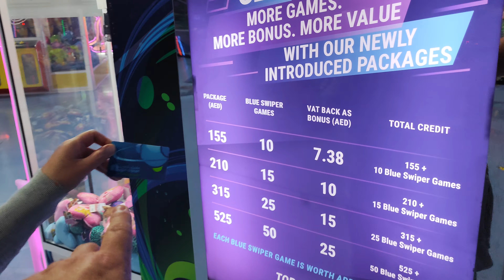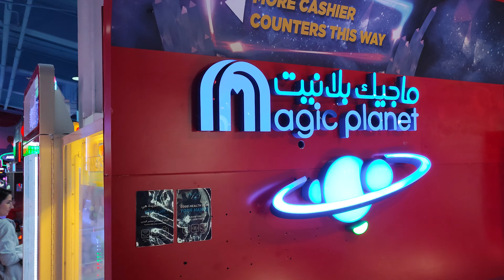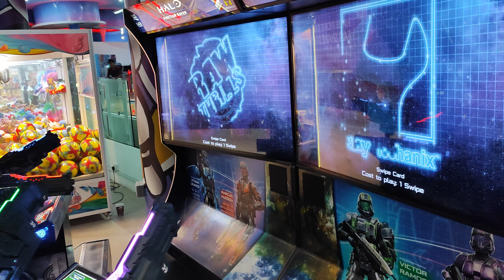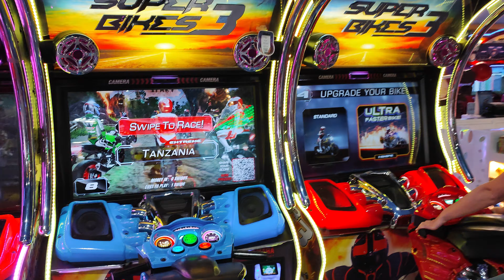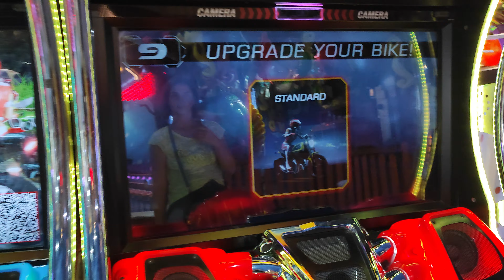Magic planet DUBAI - Le paradis des Gamers - des bornes d'arcades -Bowling-VR-Auto tamponneuses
Dans cette vidéo nous sommes à dubai pour la 4eme fois et allons passer un super moment chez Magic Planet.
Magic Planet c'est juste situé au dernier étage du Mall of emirates, un complexe gigantesque pour petits et grands .
Magic planet propose des bornes d'arcades, des jeux pour les touts petits , du bowling, des tonnes de jeux divers et variés avec la plus grandes licences, Star wars, SEGA, Batman, Mario,Tomb raider, Halo, Jurassic parc, The Walking dead.

Si vous cherchez un lieu pour passer 2h facile c'est ici qu'il faut venir.

Qui sommes nous -  Thefrenchytravelers - créateurs de visite virtuelles à travers le globe.

Hello à tous après 14 pays visités, un tour du monde de 9 mois en 2019, nous revoici parti sur les routes pour 4 mois entre le 18 mars 2023 et le 7 juillet
DUBAI Singapore, Taiwan, corée et japon...
Puis Etats UNIS CANADA ALORS SUIVEZ NOS AVENTURES.

suivez nos aventures sur Instagram et dans nos vidéos, nous allons vous faire vivre notre quotidien.

jetez un œil sur le site qu'on est entrain de créer on rédige pas mal d'article à ce sujet.